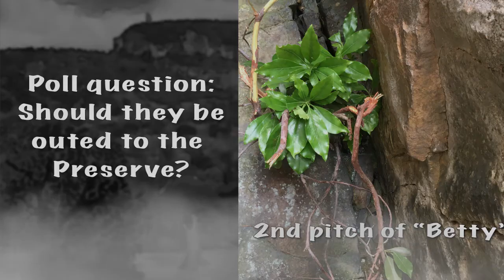GUMBY'S PRESERVE RANT POLL QUESTION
Let me know what YOUR thoughts are on this!